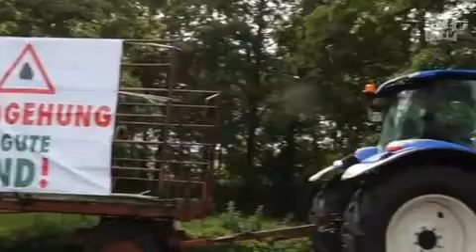Stephan Weil im Kuhstall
Roffhausen, 23. Juli 2015: Stephan Weil spazierte an der Seite von Diedrich Remmers und dessen Schwiegersohn Udo Habben durch die Ställe und ließ sich genau erklären, wie Milchwirtschaft heute funktioniert.